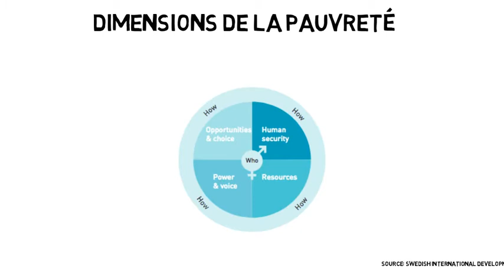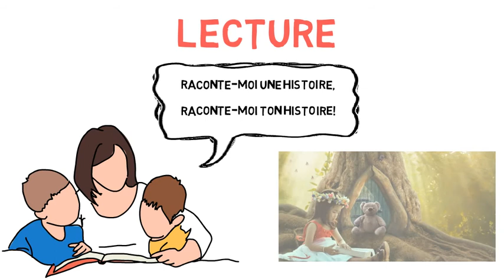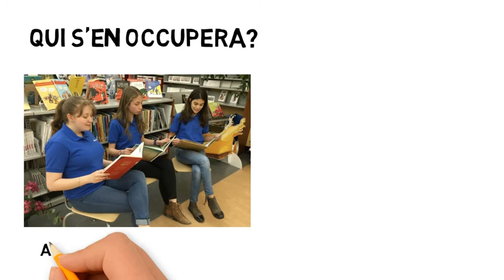Raconte - moi une histoire, Raconte - moi ton histoire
Concours scolaire des Olympes de la Parole Canada - Édition 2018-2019

Le premier prix fut décerné à l'équipe de l'établissement Collège International Marie de France, représentée par: Thaïs Derosiaux, Athena Nikolis, et Harmonie -Toscane, Saint - Pierre - Delhaye, pour leur projet : Raconte - moi une histoire, Raconte - moi ton histoire.

Voices of Olympia school competition - 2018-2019 edition

The first prize was awarded to the Collège International Marie de France team, composed of : Thaïs Derosiaux, Athena Nikolis and Harmonie -Toscane Saint-Pierre-Delhaye, for their project: Raconte - moi une histoire, Raconte - moi ton histoire.